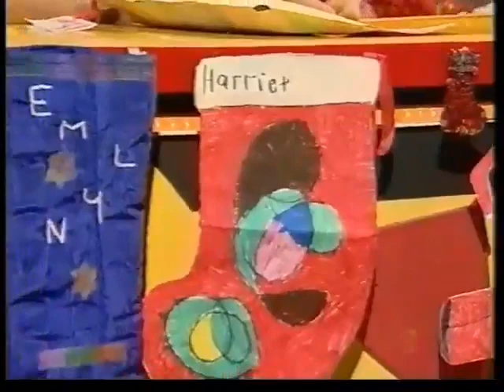4 March 2024